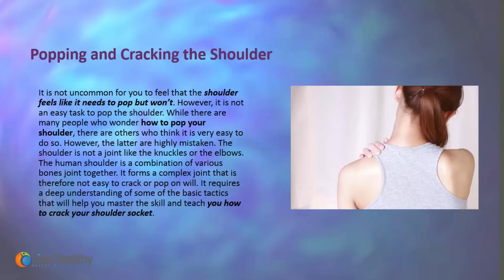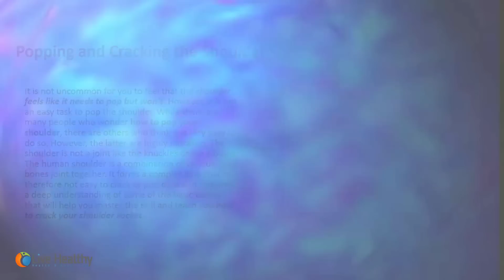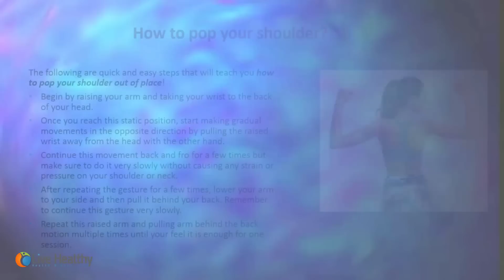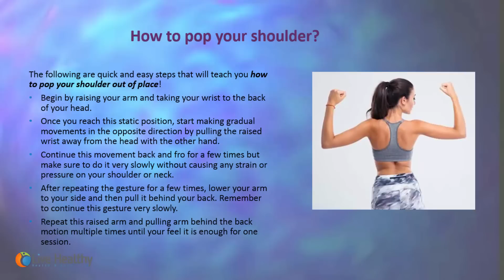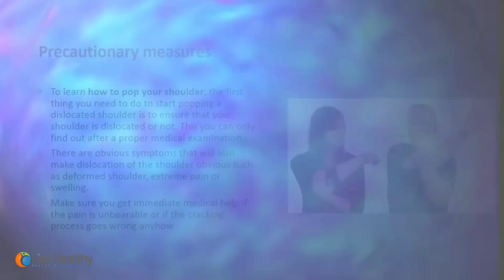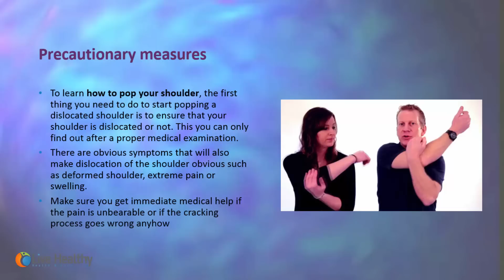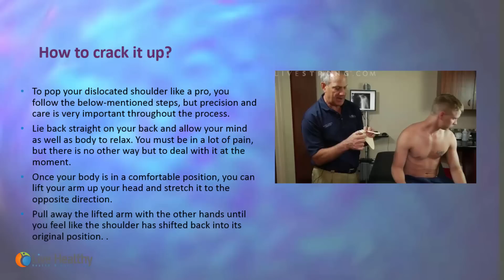How To Pop Your Shoulder - Best Way To Fix It